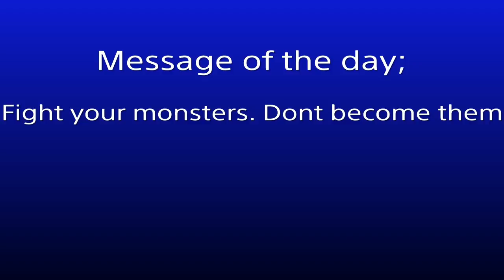A HORSE A BIRD AND A BEARD - Shadow of the Colossus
Colossi 4, 5 and 6, Phaedra, Avion and Barba.

Check out 32:44 and 33:13 for some slow motion craziness during the fight with Barba. Took me a long time to get recording this one. The next one should be much sooner.
The next video will have Hydrus, Kuromori and Basaran.

Its small but I love it and Ill be keeping up with it as much as possible.